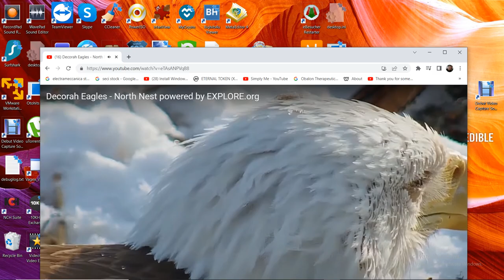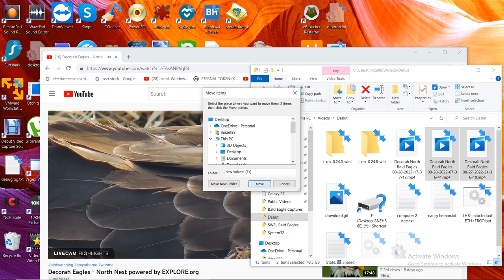Decorah North Bald Eagles 08/28/2022 17:37